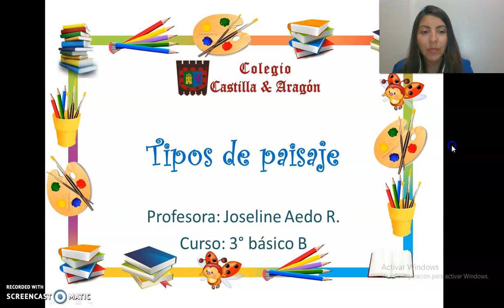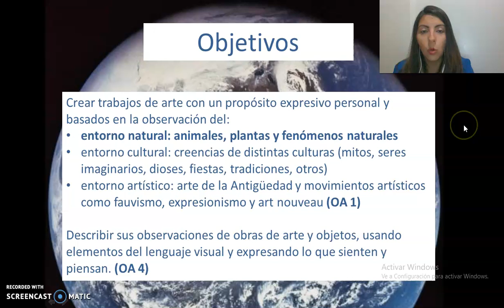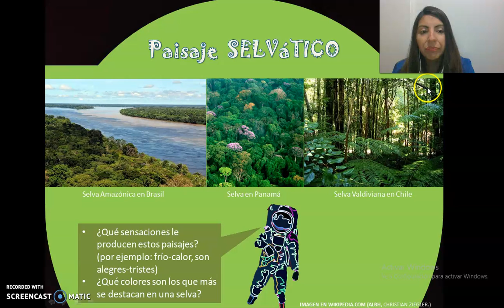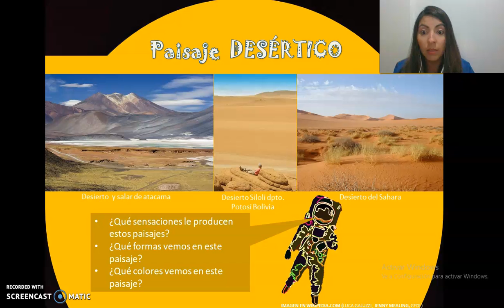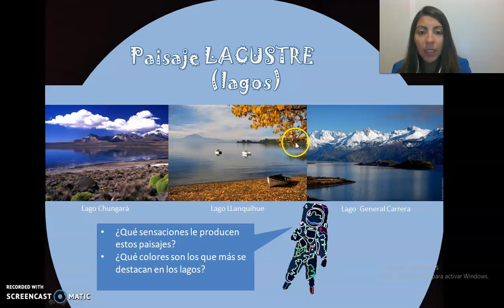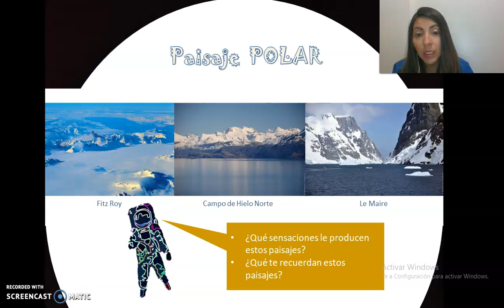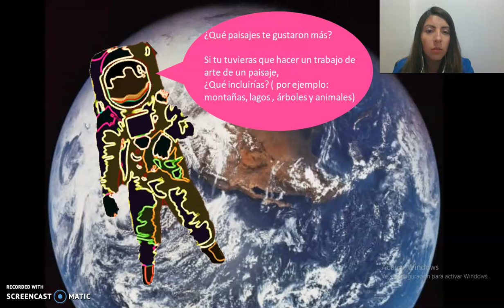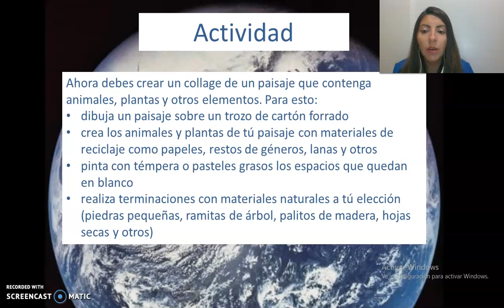SESIÓN 12 ARTES 3° BÁSICO B